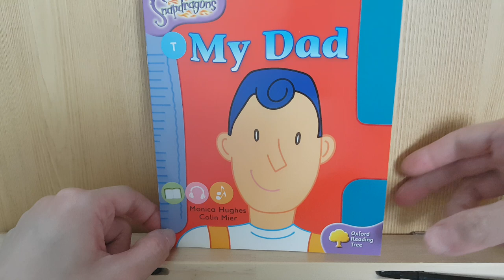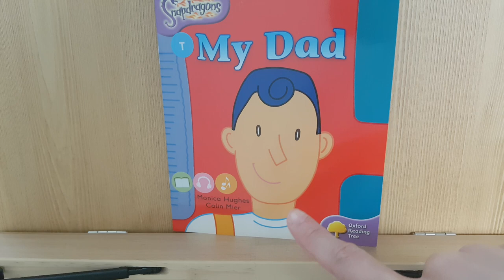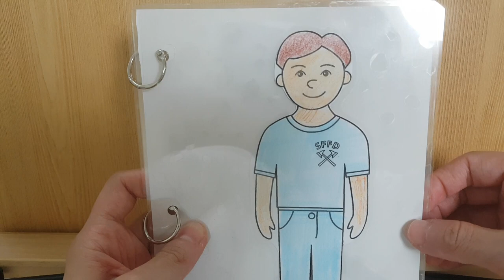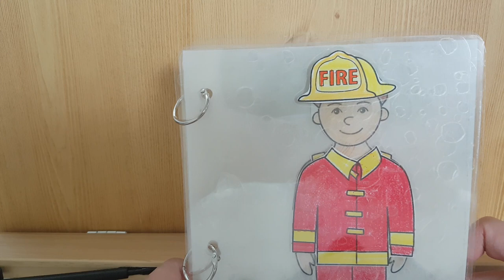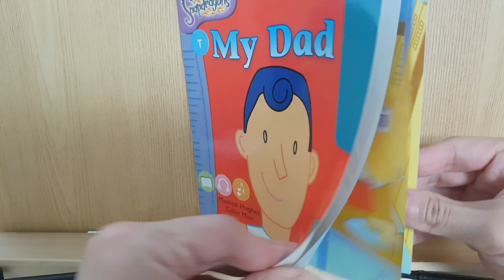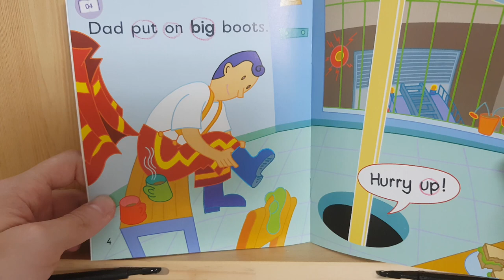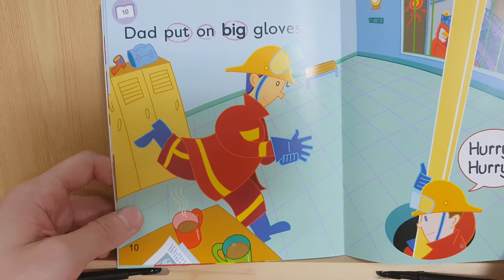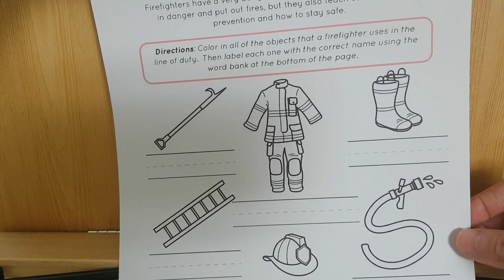[엄마표영어, 책육아] My Dad (한솔ORT_Level1_3)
한솔ort